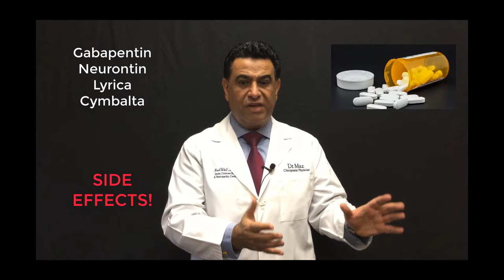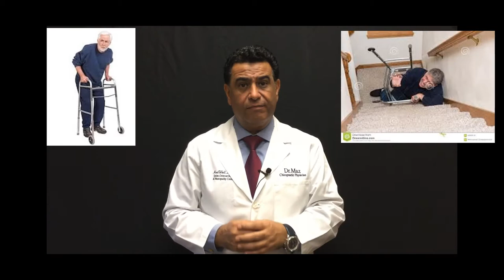PERIPHERAL NEUROPATHY DOCTOR LEG PAIN TREATMENT DOCTOR NATURAL RELIEF